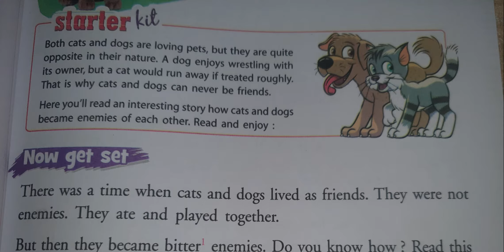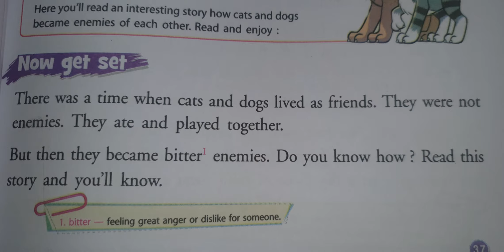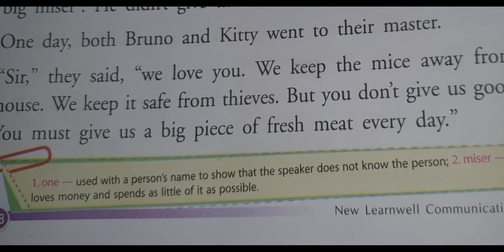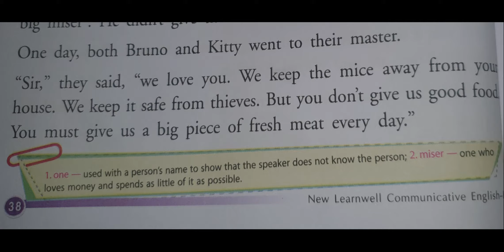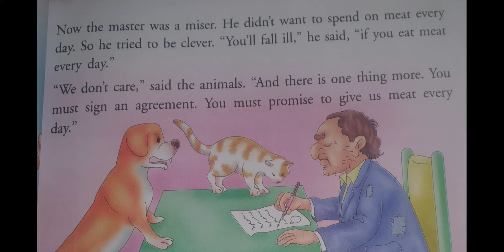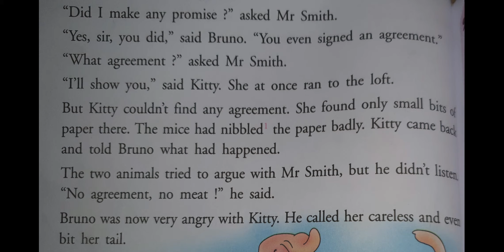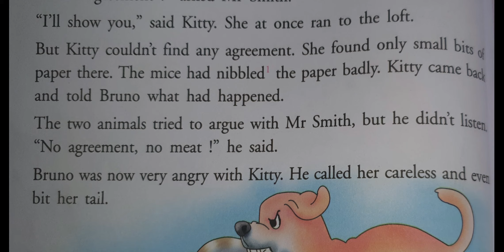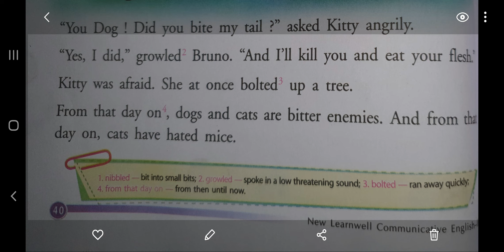Class 3 - English - Lesson 4 - Cats and Dogs